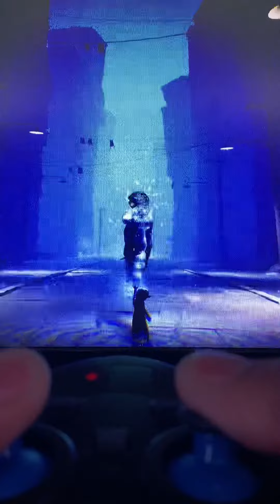The Thin Man - Little Nightmares 2 Ending